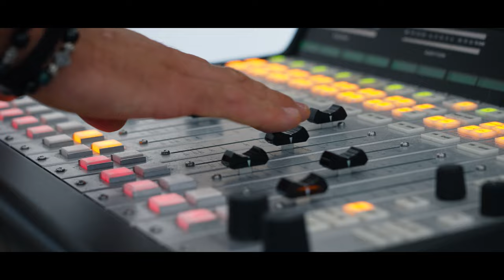ISCPA | Le Tour E-media 2023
𝘼𝙥𝙥𝙧𝙚𝙣𝙙𝙧𝙚 𝙨𝙤𝙣 𝙣𝙤𝙪𝙫𝙚𝙖𝙪 𝙢𝙚𝙩𝙞𝙚𝙧 𝙨𝙪𝙧 𝙡𝙚 𝙩𝙚𝙧𝙧𝙖𝙞𝙣, 𝙘’𝙚𝙨𝙩 ç𝙖 𝙡’𝙄𝙎𝘾𝙋𝘼 🦊
Retour sur le Tour E-media, l’événement immersif qui rythme la rentrée de nos étudiants de 1ère année, à Paris, Lyon et Toulouse ! Plus de 100 entreprises rencontrées et près de 200 professionnels interviewés pour réaliser l’ensemble des livrables : articles, vidéos, publications réseaux… Merci à toutes et tous 🤩